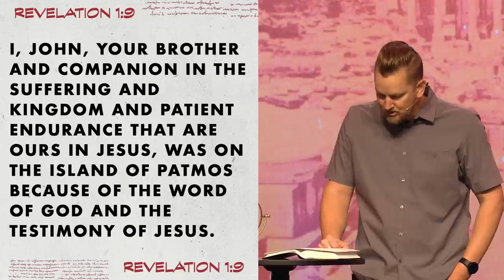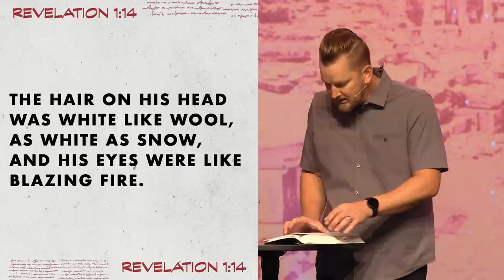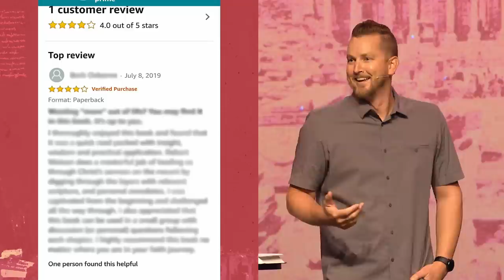Invest In What Matters Most | Robert Watson | Sun Valley Community Church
What are you doing with your life? Teaching Pastor Robert Watson explains how the Book of Revelation can prepare us for the present and the future. We don't know if the world will end in our lifetime, but we know our lives will end, and we can't predict when. Let's study God's wisdom together to learn how to invest our time in what matters most.

To support this ministry and help us continue to reach people all around the world

0:00 - Kicking off the "Don't Waste Your Life" series.
1:30 - "How did I end up here?"
4:30 - We have a choice to follow God's path.
7:00 - The big picture of Revelation: Jesus wins.
8:45 - Revelation 1: The Seven Letters.
15:30 - Book review example: brutal honesty.
19:00 - Your story still has time.
22:00 - In the end, all that matters is God and people.
25:00 - Video: Community matters.
29:00 - Sign up to serve one time.